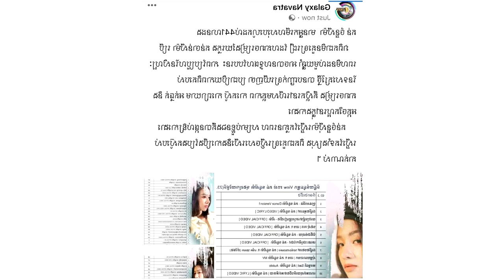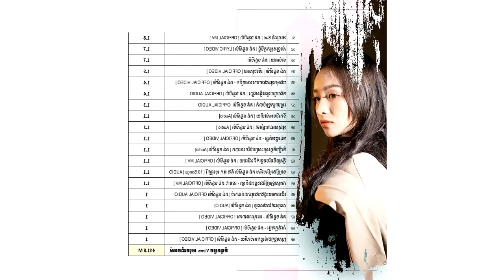Updateក្ដៅៗ! វាសនាត្រដែត ស្រីនីត ត្រូវបានលោកឧកញ៉ា ស្រី ចាន់ថន ទទួលជាកូនធម៏ ជាពិសេសទៀតនោះគឺផ្តល់...